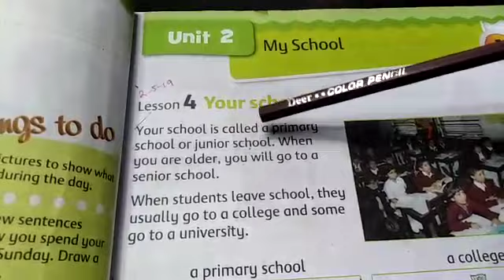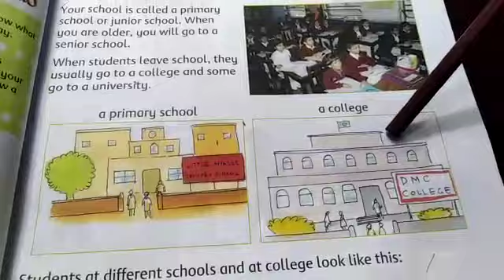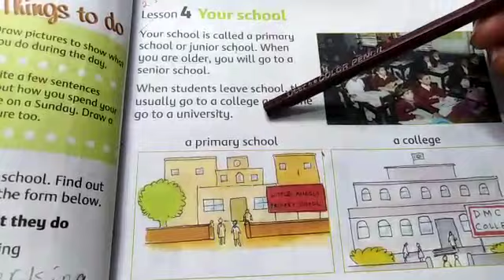oxford social studies class 2